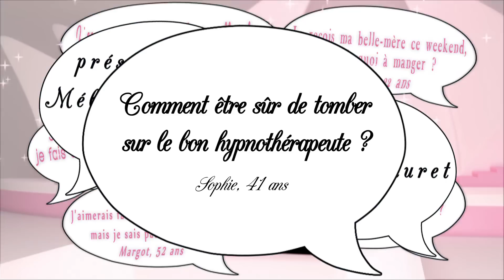Nous les filles, on aime les vacances ;) Secrets de filles intégrale du 4 au 8 août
Chaque semaine, les épisodes de Secrets de filles sont rediffusés en intégrale ...

Cette semaine : Nous les filles, on aime les vacances ;)

Épisode 1 : Le bon hypnothérapeute
Épisode 2 : Une coiffure pour grand front ?
Épisode 3 :  Des suspensions pour chambre d'enfant
Épisode 4 : Maquillage bonne mine
Épisode 5 : Trop timide pour parler anglais ?

On aime les vacances parce que c'est un de ces moments privilégiés de l'année où le réveil est vraiment agréable, où on se retrouve devant le miroir du matin en se disant "chouette ! Quelle bonne mine " ;) C'est quand même super pratique d'être bronzée, il y a tellement moins de retouches à faire ! Alors cette semaine dans Secrets de filles, on a pensé à nous et à notre bien-être; histoire d'être sûre de profiter pleinement de nos vacances, forcément bien méritées ;)

1 : Détendez-vous ! Vous êtes en vacances, ne pensez à rien d'autre !
2 : Briser le quotidien ! Rien de tel qu'une nouvelle coupe de cheveux !
3 : Occupez-vous ! Prévoyez un programme sympa
4 : Faites la fête !
5 : N'oubliez pas de quoi occuper les enfants ! On n'est jamais trop prudente ;)

1 : Détendez-vous ! Vous êtes en vacances, ne pensez à rien d'autre !

Comment être sûre de tomber sur le bon hypnothérapeute ? Sophie, 41 ans

Prête à sauter le pas et à pénétrer dans le monde encore mal connu de l'hypnose ? Pour être sûre d'être bien accompagnée,Mélanie et Christophe, hypnothérapeute, vous donnent les bonnes infos pour vous aider dans votre votre démarche thérapeutique ou psychothérapeutique.

2 : Briser le quotidien ! Rien de tel qu'une nouvelle coupe de cheveux !

J'ai un grand front, que pouvez-vous me conseiller comme coiffure ? Adèle, 24 ans

Sans passer obligatoirement par le coiffeur, il y a toujours un moment où on rêve de changer de look. C'est les vacances alors Stéphanie et Sandra, Coach Coiffeur à Malaika Coiffure, nous donnent quelques astuces pour oser changer de coiffure sans risque.

3 : Occupez-vous ! Prévoyez un programme sympa

Vous avez des idées de suspensions pour chambre d'enfant à faire soi-même ? Clèm, 25 ans

On est gagas de nos enfants. Toutes les occasions sont bonnes pour leur montrer notre affection, des bisous, des petites chaussures trop mignonnes… Alors cette semaine, Mélanie et Alice, Décoratrice à Détente de l'art, nous donnent quelques idées déco pour leur chambre … Top ;)

4 : Faites la fête !

Quel maquillage donne meilleure mine après une nuit blanche ? Sarah, 32 ans

Faire la fête c'est bon pour l'équilibre personnel car en plus d'être le moment idéal pour se lâcher, danser et surtout détendre les zygomatiques. Mais le matin, c'est une autre histoire … Heureusement Stéphanie et Vyna, esthéticienne à Beauty Glam, nous donnent quelques astuces de maquillage bonne mine ;)

5 : N'oubliez pas de quoi occuper les enfants ! On n'est jamais trop prudente ;)

Mon fils n'ose pas parler en cours d'anglais, comment l'aider à vaincre sa timidité ? - première partie - Anne, 36 ans

Des années de cours d'anglais dans l'enseignement classique pour, souvent, peu de résultats principalement dû aux classes surchargées et aux enfants qui n'ont pas l'opportunité de s'exprimer oralement en anglais. Stéphanie et Pascale, directrice aux Petits Bilingues nous expliquent comment palier au problème et surtout comment les encourager à parler anglais !

diffusé le 09 août 2014 sur Télé Kréol
Retrouvez les épisodes de Secrets de filles sur le facebook de Femmes Magazine